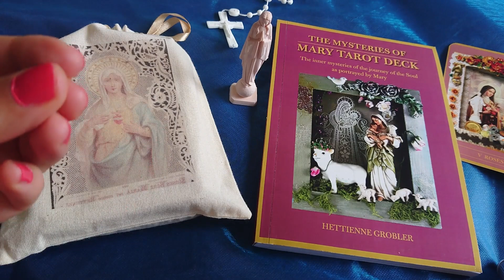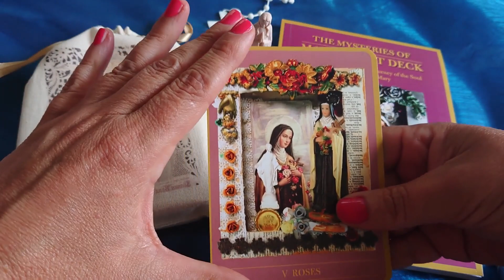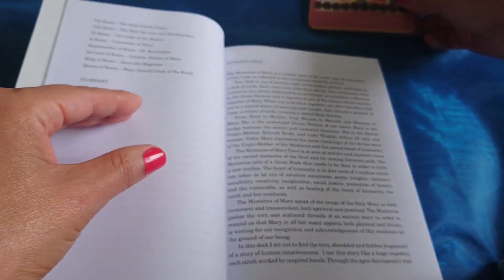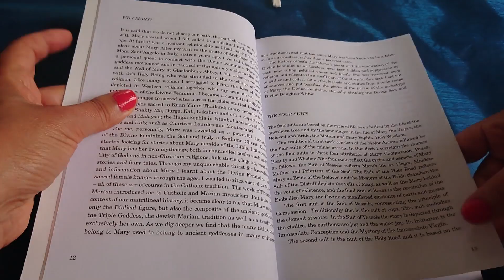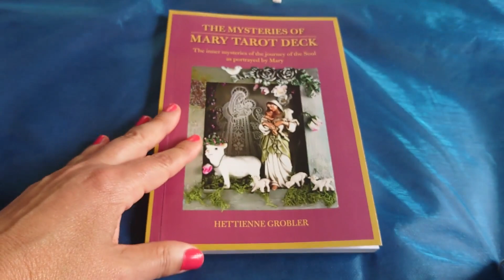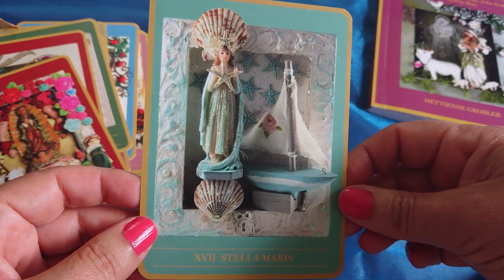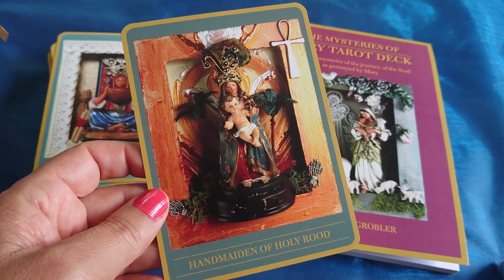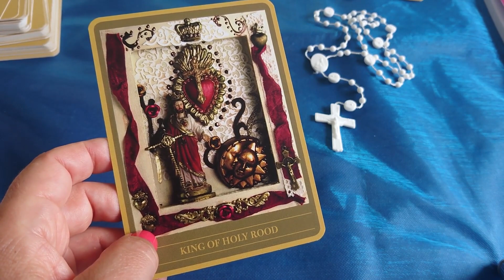💗Mysteries of Mary tarot - Hettienne Grobler (review, video)💗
Où trouver les cartes et le livre ?